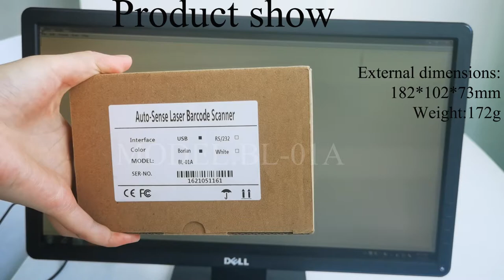BL-01A laser auto sensing barcode scanner with holder for shop